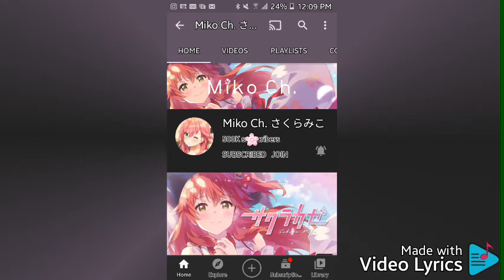🌸50万人の購読者が桜から特別に🌸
And